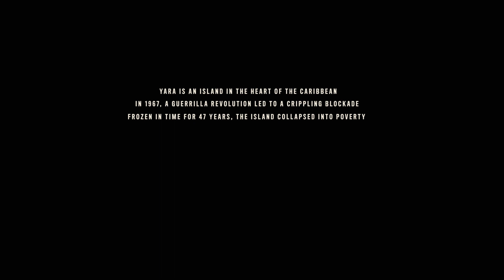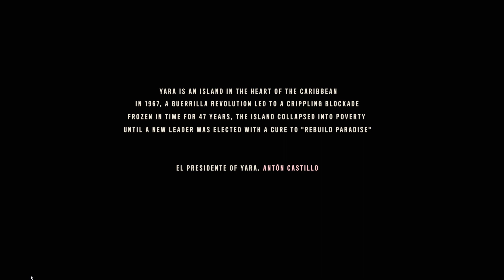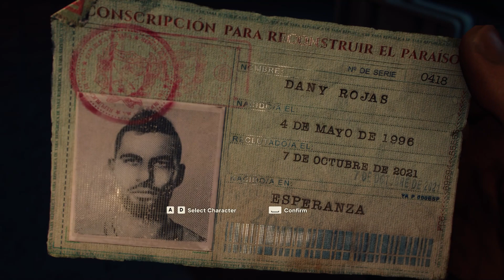FarCry®6 2021 12 27 09 40 39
Far Cry 6 Gameplay| No Commentry| Part 1